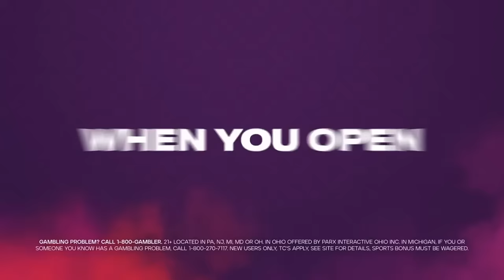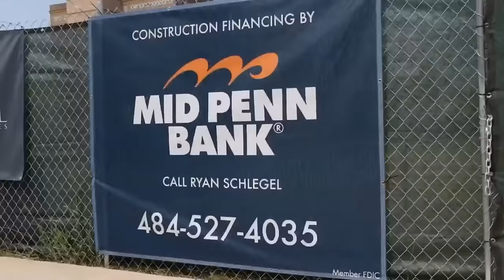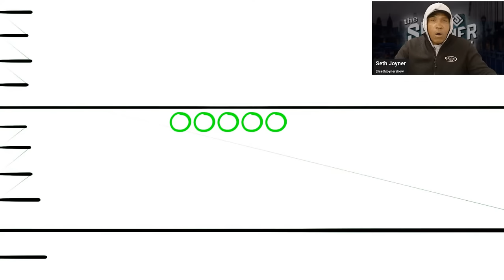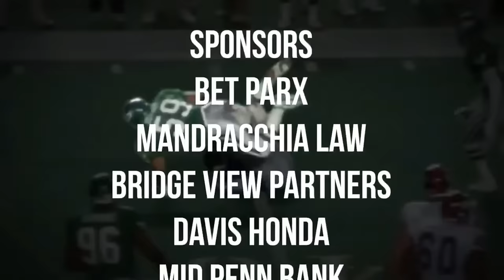THE SETH JOYNER SHOW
It's TalkToEmTuesday. I'm taking your questions, comments, observations, and Rants tonight on the @Eagles loss to the @Giants